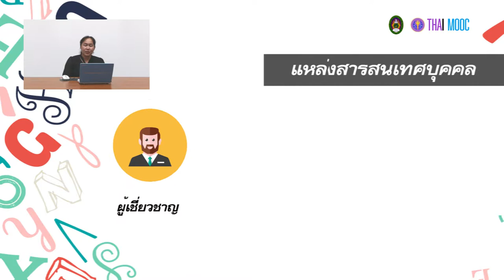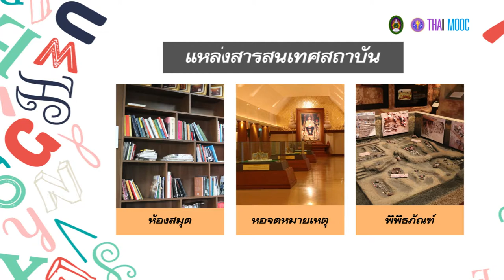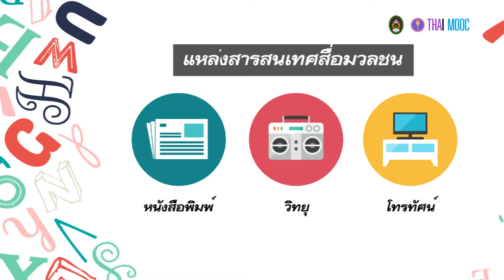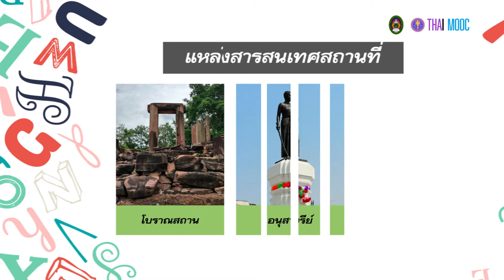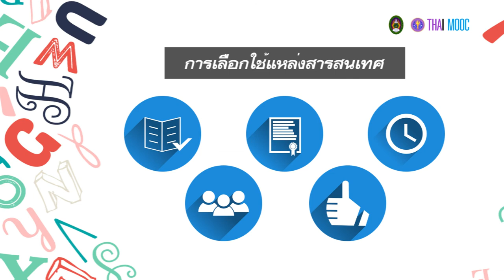3.11 สรุปบทเรียนที่ 3 แหล่งสารสนเทศ